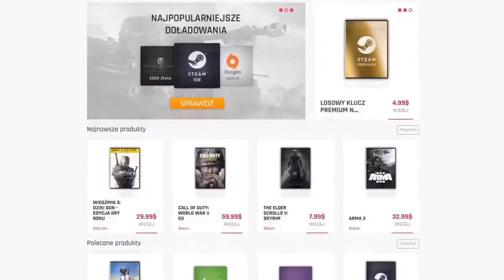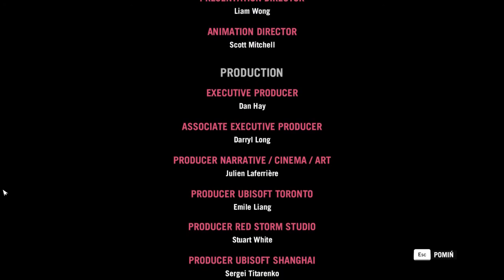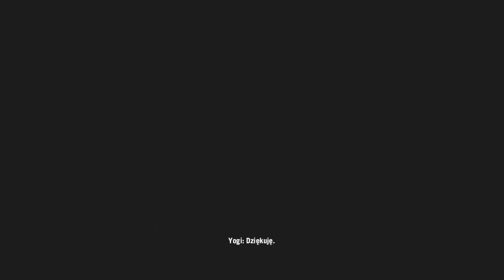Far Cry 4 | Koniec! | #23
(Gamerhash najlepsza strona do zdobywania pieniędzy dzięki pracy swojego komputera, sponsor kanału)

Siemka!

W dzisiejszym odcinku widzimy się w grze "Far Cry 4" i kończymy naszą wspaniałą podróż pełną wrażeń